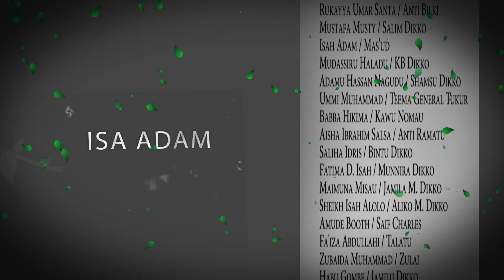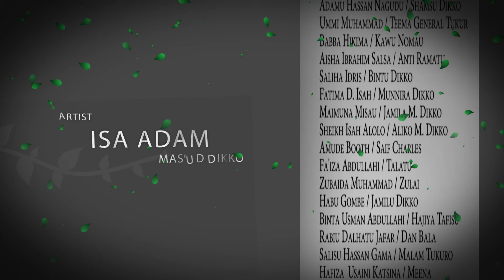Best of MAS'UD DIKKO Part 7 cikin shirin YAN ZAMANI SERIES